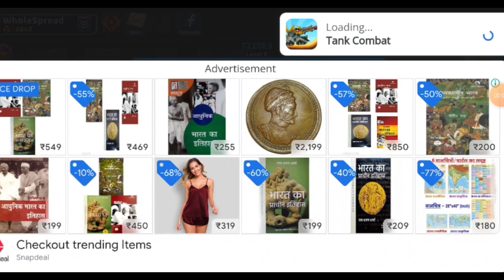Hills Of Steel Impossible Tank Game Level - 84 New Games Videos || Tank Game Gameplay Videos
Tank game videos for kids and new version level 84 Hill Of Steel Impossible Tank Would War Game
Tank Racing Game Android Gameplay Videos For Kids